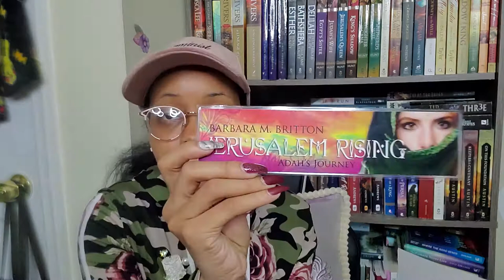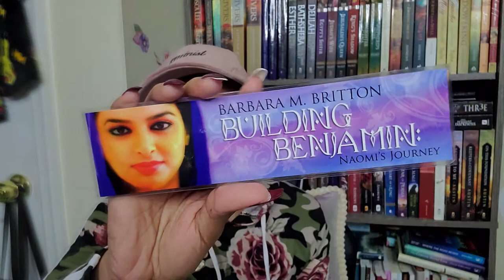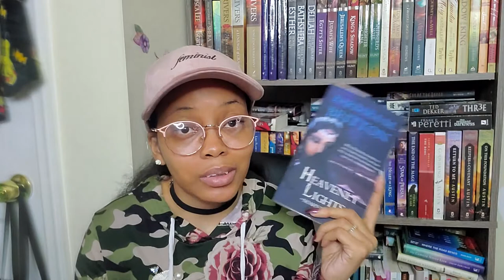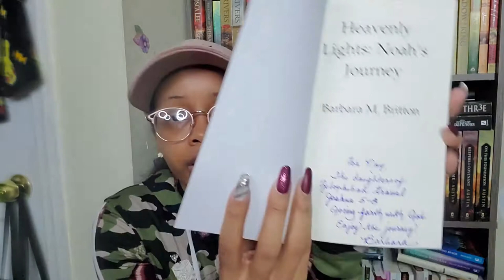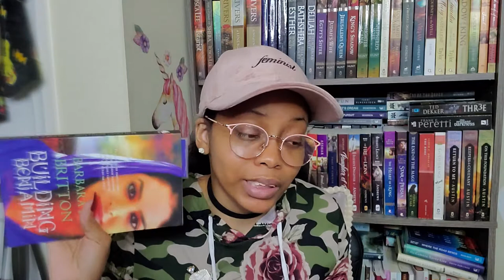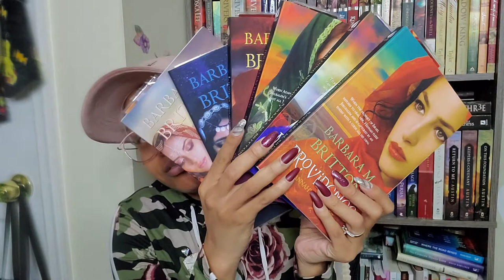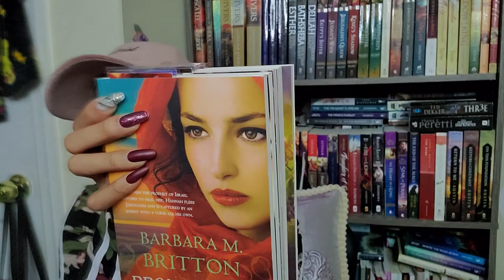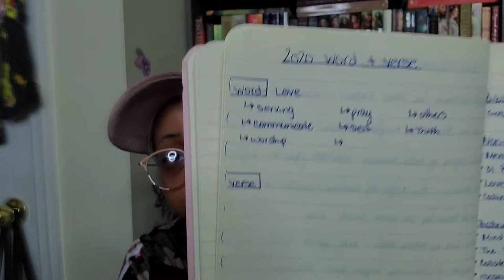Book Haul | Barbara M. Britton Biblical Fiction Books {Part 2}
Hello Gems!

Here with another book haul from Barbara M. Britton. Hope you all enjoy this!

Books Mentioned:
》Providence: Hannah's Journey by Barbara M. Britton

》Jerusalem Rising: Adah's Journey by Barbara M. Britton

》Lioness: Mahlah's Journey by Barbara M. Britton

》Building Benjamin: Naomi's Journey by Barbara M. Britton

》Heavenly Lights: Noah's Journey by Barbara M. Britton

》Claiming Canaan: Milcah's Journey by Barbara M. Britton

"He must increase, but I must decrease." - John 3:30